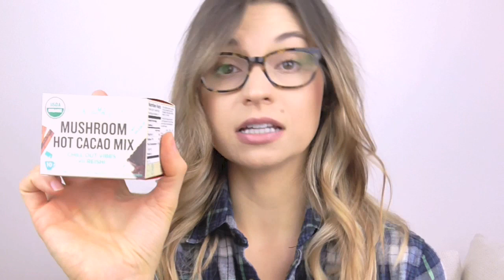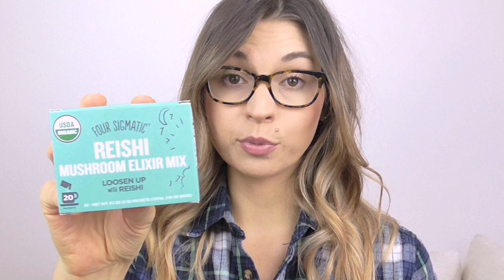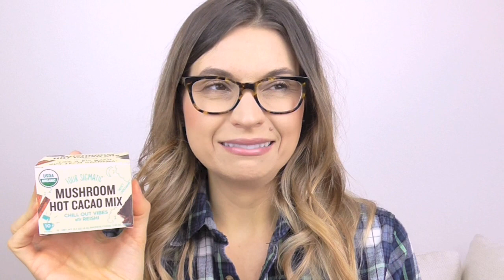REVIEW: FOUR SIGMATIC MUSHROOM ELIXIRS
I've become a pretty big fan of the Four Sigmatic mushroom elixirs, particularly the reishi, lion's mane, and chaga (the verdict is still out on the cordyceps).  I enjoy the earthy, slightly sweet taste, and also feel the benefits of these elixirs relatively quickly.  The hot cacao mix, in my opinion, is just ok - the taste leaves something to be desired, but I do feel pretty relaxed afterwards.  I'm excited to try a lot of the other Four Sigmatic products!

I would love to hear your opinion on any of these products if you have tried them!

Recent videos..

Amazon wishlist (goodies that I'd love to have in my kitchen and for future reviews and demos)

*All products shown were purchased by me or were PR samples.  All opinions are my own.